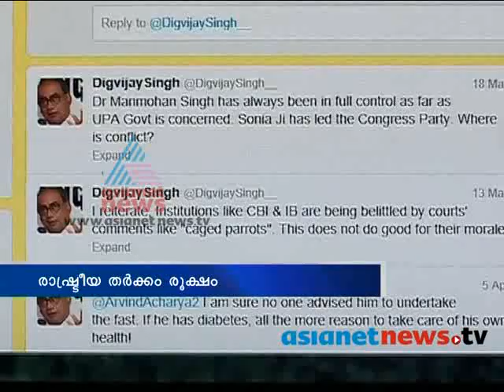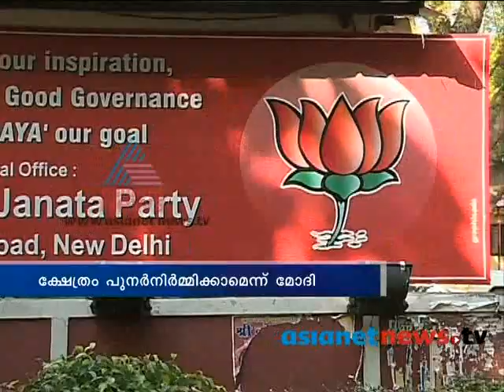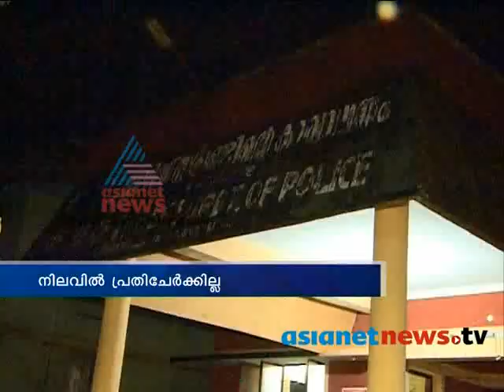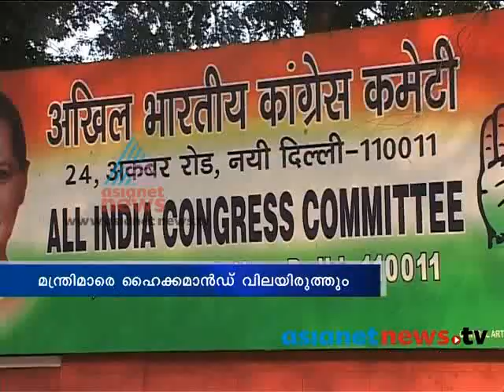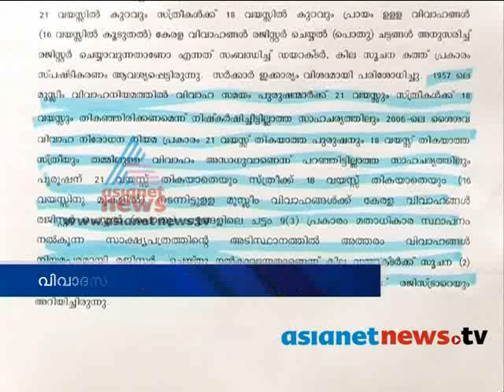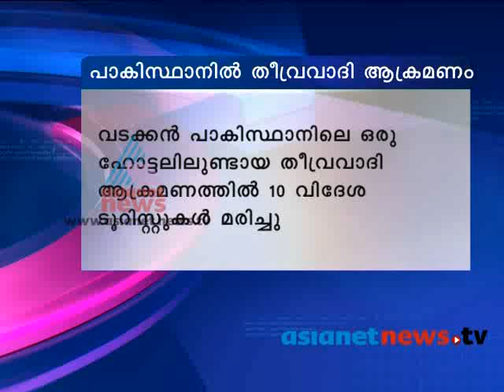News at 1 PM, 23rd June 2013